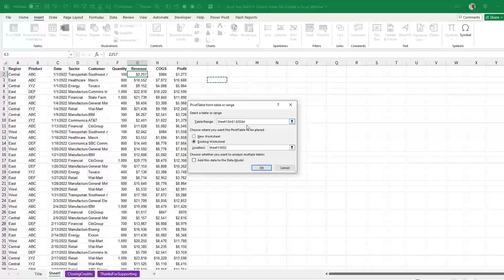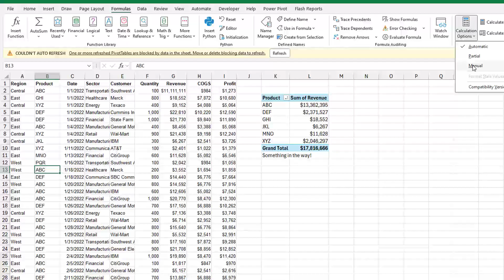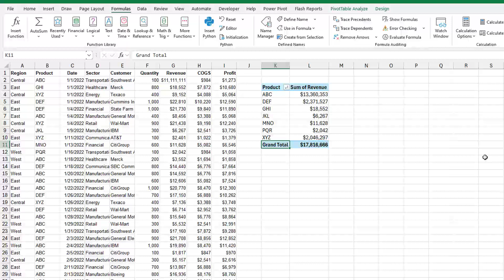Excel Auto-Refresh for PivotTables – No More Refresh All! Episode 2701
Auto-Refresh for PivotTables is here, and it’s a game-changer! In this short but powerful video, MrExcel shows off a brand-new feature currently in the Insiders Fast build: PivotTables that update themselves automatically as your data changes. Whether you’re editing existing records or adding entirely new products, the PivotTable refreshes in real-time—no more manual updates!

This video is ideal for Excel power users, analysts, and anyone who builds reports with PivotTables. If you’ve ever been frustrated by having to manually refresh your data every time something changes, this update will be a huge time-saver.

Watch as MrExcel demonstrates how changes to source data are immediately reflected in the PivotTable—no button clicks required. You’ll also see how Excel handles new data entries, sorting behavior, and even what happens when blocking data prevents a refresh.

You’ll also learn about performance considerations for large datasets, how auto-refresh respects calculation settings, and what to expect when using shared PivotCaches. Best of all, you'll see that this feature works beautifully across multiple PivotTables—provided they don’t use the Data Model.

If you love Excel tips like this, be sure to hit Like, leave a comment with your thoughts, and subscribe to the MrExcel channel so you never miss a new update!

(0:00) Auto-refresh overview and setup
(0:20) Demonstrating auto-update when data changes
(0:45) Adding new rows and sorting behavior
(1:10) Handling blocking data and refresh errors
(1:30) Auto-refresh with large datasets and formulas
(1:50) Multiple PivotTables with shared PivotCache
(2:20) Limitations: No support for Data Model PivotTables

This video answers these common questions:
How do I auto-refresh a PivotTable in Excel?
Is there a way to automatically update PivotTables when data changes?
What is the new auto-refresh feature in Excel Insiders Fast?
Why does a new row in my PivotTable appear at the bottom?
How can I fix sorting issues with PivotTable auto-refresh?
Does auto-refresh work with multiple PivotTables from the same cache?
Why won't my PivotTable auto-refresh with Power Query?
What happens if Excel can't refresh a PivotTable?
Does auto-refresh slow down Excel with large datasets?
How does Excel handle manual calculation with auto-refresh on?